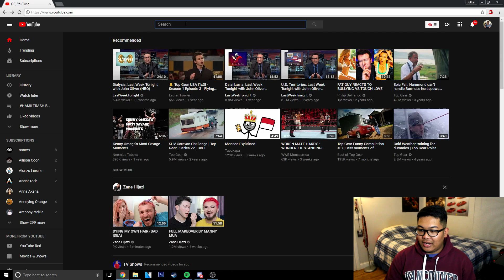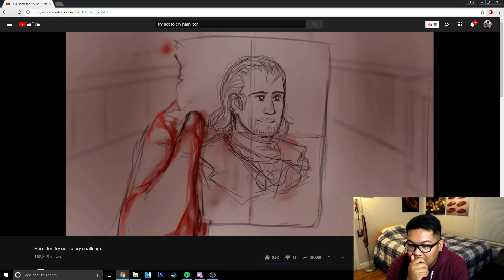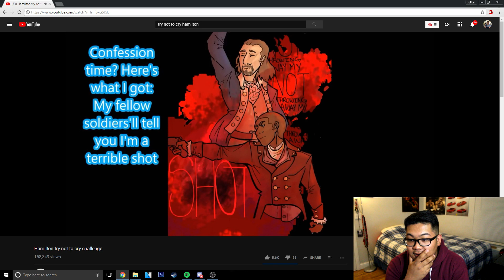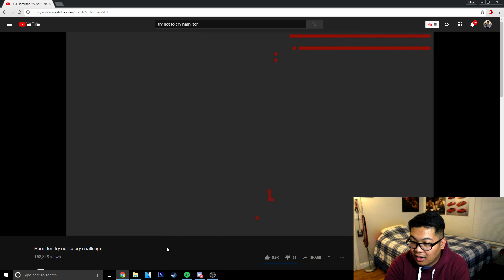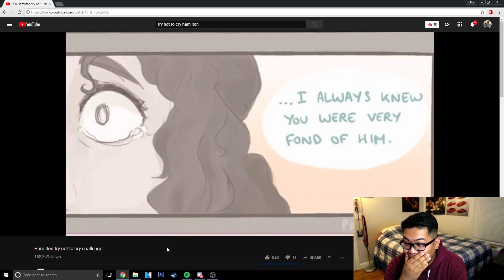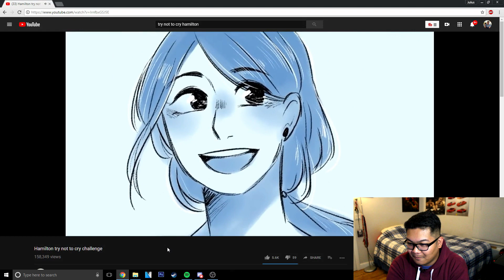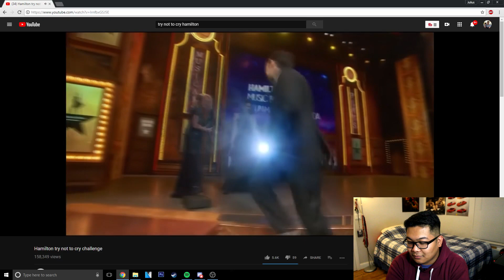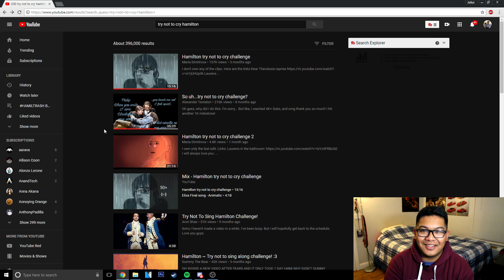TRY NOT TO CRY CHALLENGE: HAMILTON EDITION (DAY 3: VLOG4AWEEK)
FIND ME!

FUN FACTS!
MAIN CAMERA
SECONDARY CAMERA
JOBY GORILLAPOD
FOR MY IPHONE
ABSOLUTE NEED FOR MIC TO IPHONE

Take A Break (Instrumental)- Phillipa Soo, Anthony Ramos, Lin-Manuel Miranda, Renee Elise Goldsberry
It's Quiet Uptown (Instrumental)- Renee Elise Goldsberry, Lin-Manuel Miranda, Phillipa Soo
Yorktown (The World Turned Upside Down) (Instrumental)- Original Broadway Cast of Hamilton